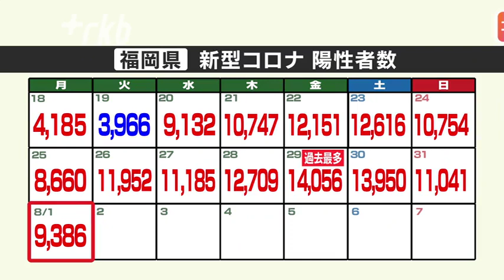新型コロナ陽性（１日）福岡県９３８６人、佐賀県１０９３人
福岡県は１日、新型コロナウイルスの検査で新たに９３８６人が陽性だったと発表しました。月曜日としては過去最多です。

発表自治体別の内訳は、福岡市が１５４７人、北九州市が１５２３人、久留米市が２９１人、そのほかの地域が６０２５人です。

７０代以上の男女あわせて７人の方が亡くなっています。

専用病床の使用率は、７月３１日時点で７７．１％と前の日から１．４ポイント上がっています。重症病床の使用率は５．０パーセントです。
自宅療養者は９万人を超えています。

佐賀県では、１０９３人の新規陽性者が確認されました。
９０歳以上で基礎疾患のある方が１人亡くなっています。